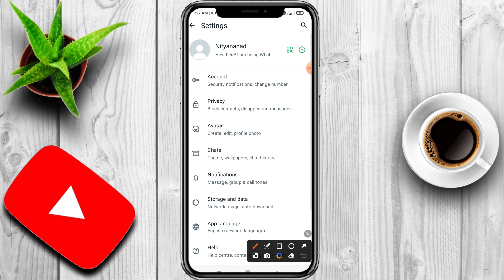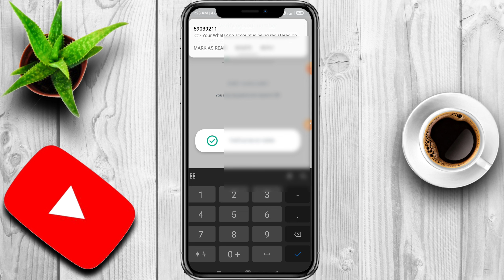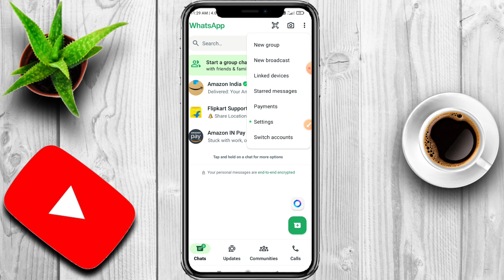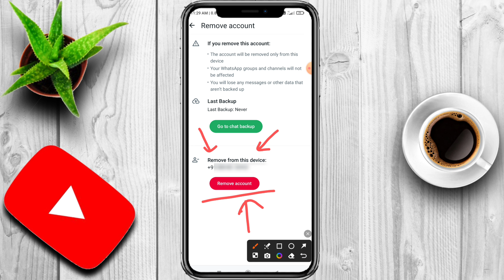2 Number 1 WhatsApp | Do Number se Ek Whatsapp Kaise Chalayen | Add Multiple Accounts in Whatsapp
2 Number 1 WhatsApp | Do Number se Ek Whatsapp Kaise Chalayen | Add Multiple Accounts in Whatsapp

1 phone me 2 whatsapp kaise chalaye
2 whatsapp ek mobile me kaise chalaye
1 phone me 2 whatsapp use kaise kare